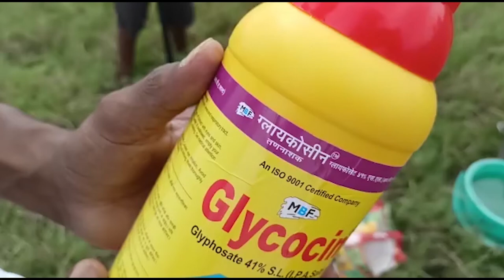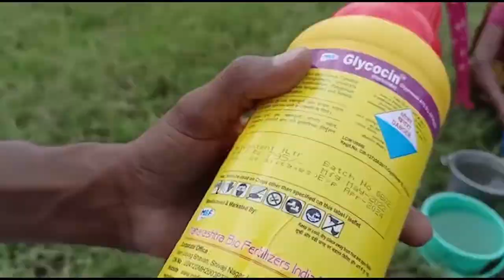glycocin (Glyphosate 41%) | ग्लाइकोसिन (ग्लाइफोसेट 41%) , Pramod Singh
MBF Herbicide glycocin (Glyphosate 41%)  Bio | MBF हर्बिसाइड ग्लाइकोसिन (ग्लाइफोसेट 41%) बायो,

Glycocin 15 Liter Pani Me 100ml , ग्लाइकोसिन 15 लीटर पानी में 100 मि.ली.,

 Melting Point : 184.5 °C,

Boiling point : 187 °C,

गलनांक: 184.5 डिग्री सेल्सियस,

क्वथनांक: 187 डिग्री सेल्सियस,